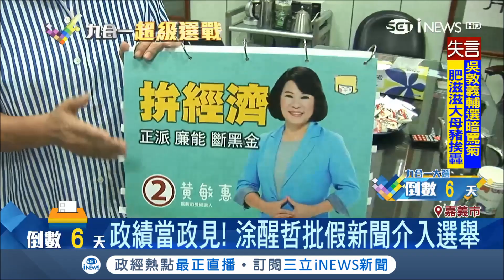嘉義市政見發表會好鬧！台灣阿成扮財神灑錢下台時工作人員忙翻│記者廖國雄 黃佳萍│【台灣要聞。先知道】20181118│三立iNEWS